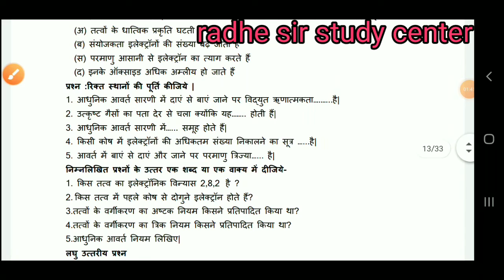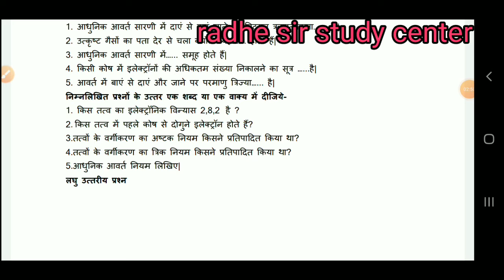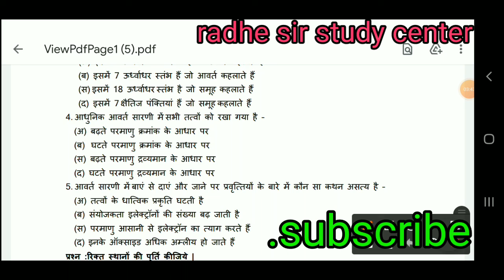10th science unit-5 प्रश्न बैंक 2022